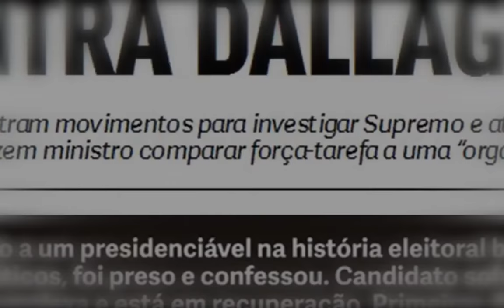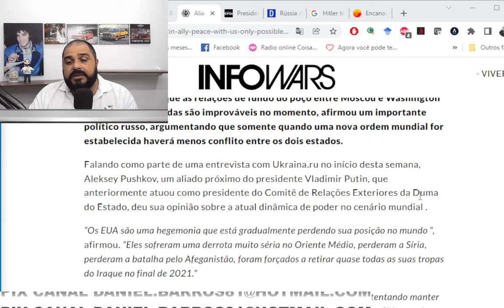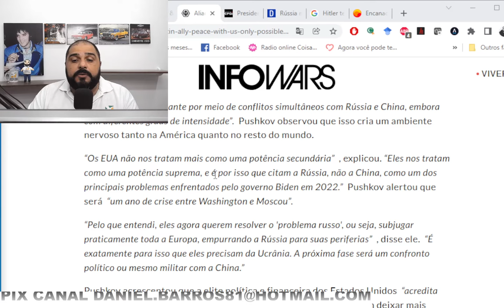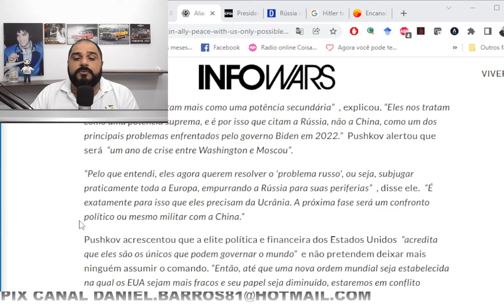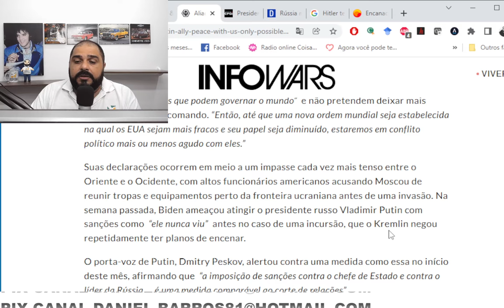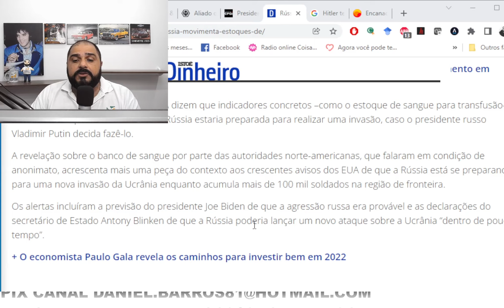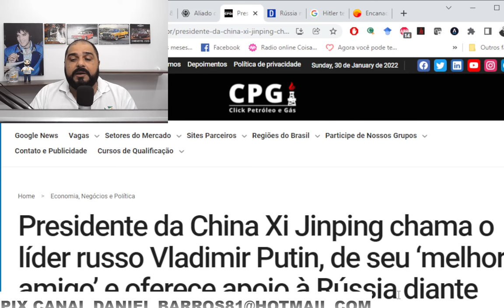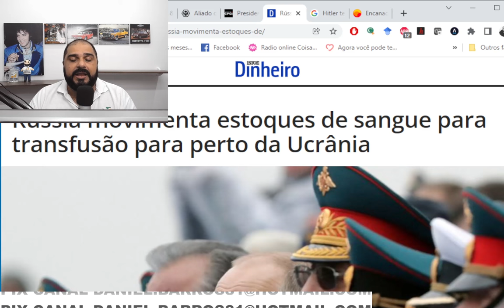QUAL A POSSIBILIDADE DE PAZ??? AS MOVIMENTAÇÕES DO FIM DE SEMANA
FACE

FC2205F